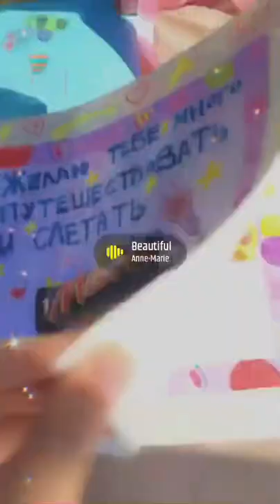Сладкая открытка-альбом , своими руками , October 31, 2021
Сладкая открытка-альбом , сделана своими руками , в подарок на день рождение.